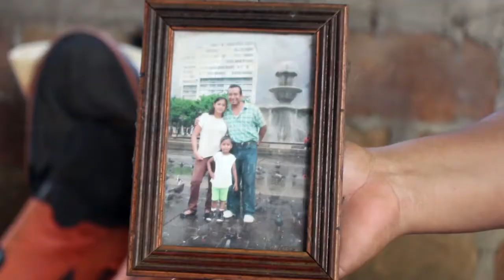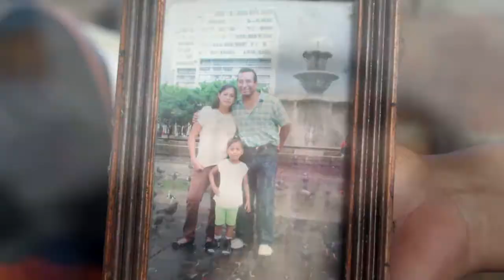Fallece adolescente migrante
Shirley Nahomy Umaña, tenía 14 años y hace cuatro años salió del reparto Walter Arata rumbo a Guatemala para reunirse con su madre Aleyda Umaña. Este fin de semana murió de un infarto.